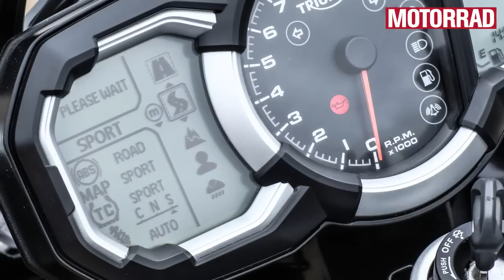Fahrbericht Triumph Tiger Explorer XCA (2016)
Die Triumph Tiger Explorer war bisher schon eine gute Wahl für alle, die mit Power und Eleganz Ziele in Nah und Fern ansteuerten. Für 2016 haben die Briten den großen Reiseenduro-Dreizylinder kräftig überarbeitet.